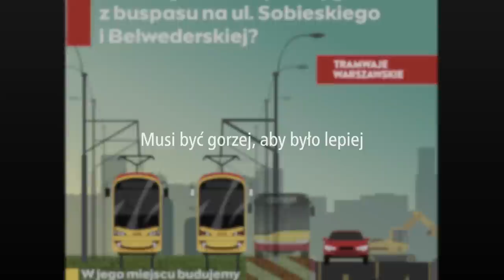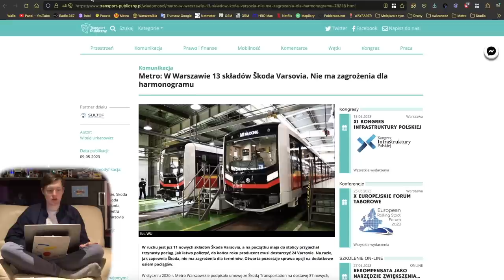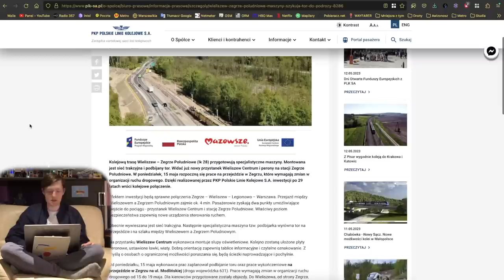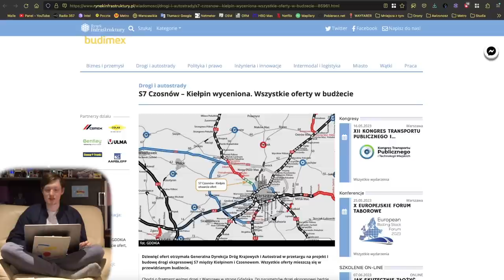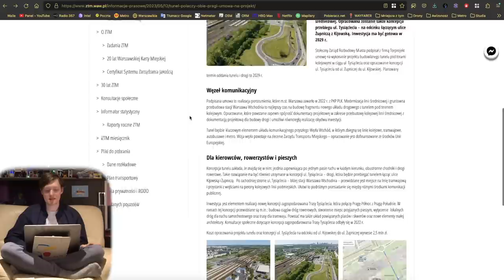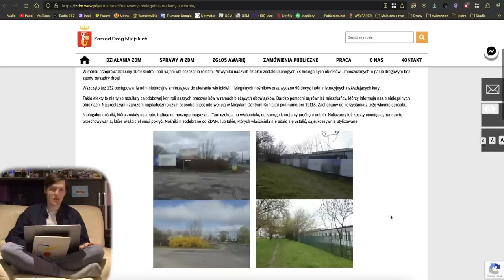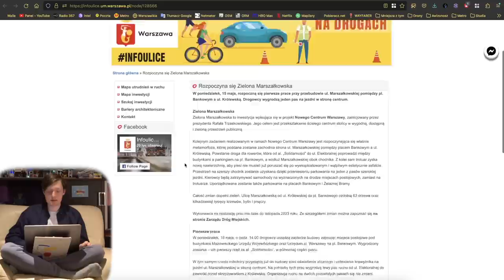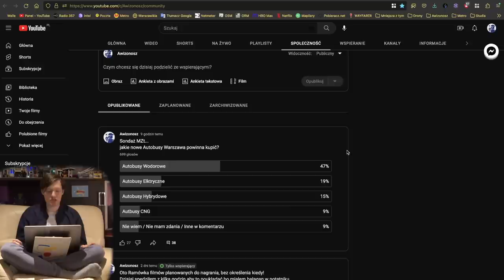#147 Zachodnia przez dwa lata, Trasa tysiąclecia i Finał reklam w Metrze Mniejsza Z tym...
Zapraszam na kolejny skrót informacji z Warszawy i nie tylko...

Spis Treści
00:00 Wstęp
00:32 Intro
01:06 Awarie Wind
01:34 Metro
03:28 Tramwaje
05:48 Pociągi
09:32 WTP
11:21 ZDM, SZRM i GDDKiA
16:25 Inne informacje
17:13 Sondaże MZt…
19:16 Zakończenie
20:52 Outro